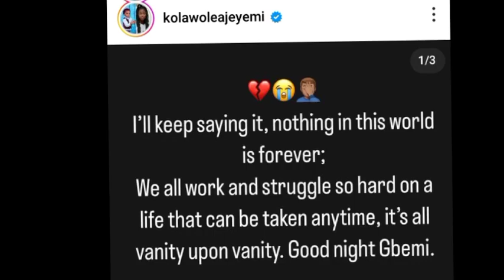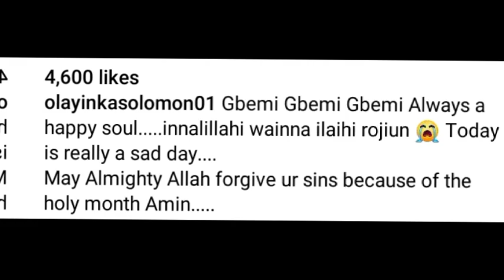RIP ODUNLADE ADEKOLA TOYIN ABRAHAM HUSBAND IBRAHIM YEKINI MOURNS YORUBA MOVIE ACTRESS DEATH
Watch Latest Yoruba Movies update Latest Yoruba Movies Yoruba Movies Yoruba Actor Toyin Abraham Kolawole Ajeyemi Celebrity News Toyin Abraham Ajeyemi Films Couples Goals Kolawole Ajeyemi Tv TOYIN ABRAHAM New movies 2022 Nigerian Movies Naija Movies Nollywood Movies of Odunlade Adekola Lateef Adedimeji Mo bimpe Oyebade Wumi Toriola Kolawole Ajeyemi Adeniyi Johson Ibrahim Chata Femi Adebayo Biola Adebayo Lalude Sanyeri Ibrahim Yekini itele Afeez Owo Mide Funmi Martins Rotimi Salami Mr Latin Jumoke Odetola Kemi Korede Laide Bakare Bolanle Ninalowo Sisi Qaudri Funmi Awelewa Morili Ronke Odusanya Pasuma Saheed Osupa Kiki Bakare Jamiu Azeez Kolawole Ajeyemi Tv Toyin Abraham Tv Kolawole Ajeyemi movies Yoruba Movies Yoruba Actor Toyin Abraham Kolawole Ajeyemi Celebrity News Toyin Abraham Ajeyemi Films Couples Goals Kolawole Ajeyemi Tv Toyin Abraham Tv Lizzy Anjorin movie Lizzy Anjorin Iyabo Ojo Adeniyi JOHNSON PRISCY Birthday Iyabo Ojo daughter Kiitan Bukola birthday Koko Zaria MC OLUOMO Pregnant mo Bimpe Lateef Adedimeji yorubamovies2023 lateef ademeji and Mo bimpe Toyin ABRAHAM ITELE D ICON IBRAHIM YEKINI GBEMI ANJOLA